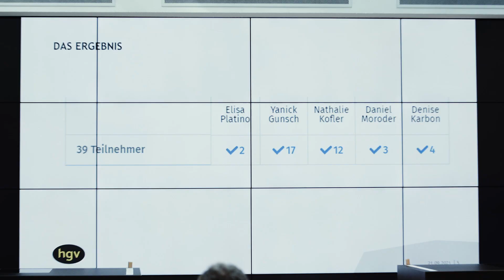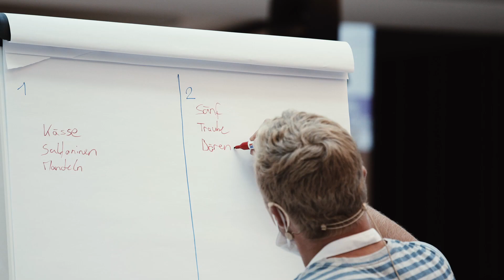Win against Windisch - The Aftermovie 🏆⚔️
The official aftermovie is out NOW! 🥳

BOOKING SOUTH TYROL is THE booking platform for South Tyrol, Italy!

You'll find a wide selection of accommodation in the heart of our beautiful region in the Italian Alps and in the Dolomites, UNESCO World Natural Heritage.
You can choose between different accommodation types, categories, amenities, and price ranges. Book online in an easy, secure, and fast way.
Start your carefree holiday with Booking South Tyrol!

BOOK LIKE A CHAMPION!